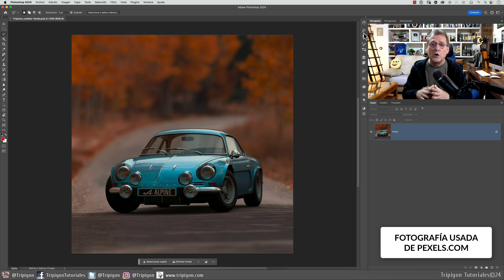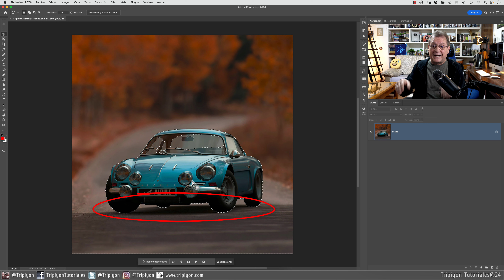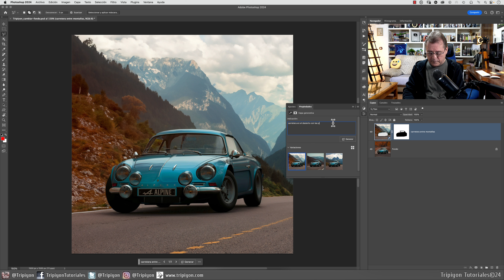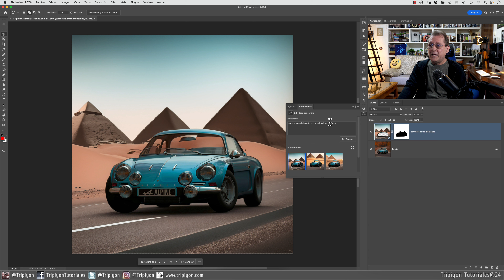CAMBIA el FONDO a tus fotos ¡MUY FÁCIL! - Photoshop para principiantes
En este tutorial vamos a ver cómo cambiar el fondo a nuestras fotos o imágenes muy fácilmente gracias a la inteligencia artificial con Adobe Photoshop.

♦︎ Tutorial realizado con Adobe Photoshop 2024.

0:00 Introducción
0:54 Mostrar barra de tareas contextual
1:12 Seleccionar sujeto
1:41 Invertir selección
2:12 Generar nuevo fondo